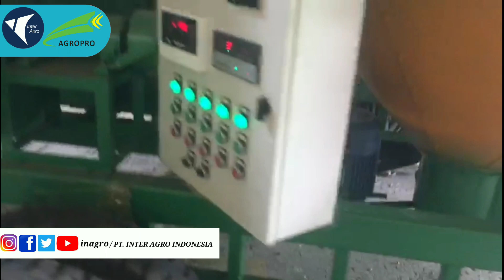ALAT PENGERING GABAH MUDAH DI PINDAH KE SEMUA ARAH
SEMUA TENTANG DUNIA PERTANIAN AKAN KAMI SAJIKAN DALAM BENTUK VIDEO, SEMOGA BERMANFAAT

UNTUK PERTANYAAN HARGA DAN SPESIFIKASI MESIN BISA LANGSUNG HUBUNGI NOMOR WHATSAPP DI BAWAH.